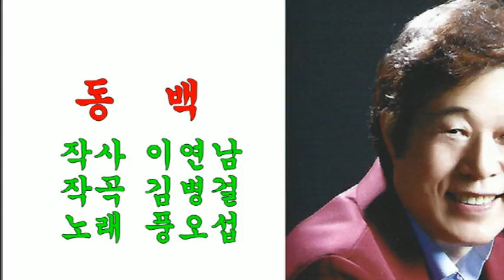동백(2023년)/풍오섭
1.노래 : 동벡
2.가수 : 풍오섭
3.작사 : 이연남
4.작곡 : 김병걸
5.영상 : 동백 꽃
6.가사
1.동백꽃 필 무렵이면
어머니를 그려 봅니다
가난한 세월 넘었던 그 고개마다
어머니가 찍었던 땀과 눈물이
우리 칠남매 키우셨네
동백꽃 다시 또 피면
동백꽃으로 오는 어머니
아~아아 어머니
어머니가 그립습니다.

2.동백꽃 필 무렵이면
아~아아 어머니~
오늘따라 그립습니다.